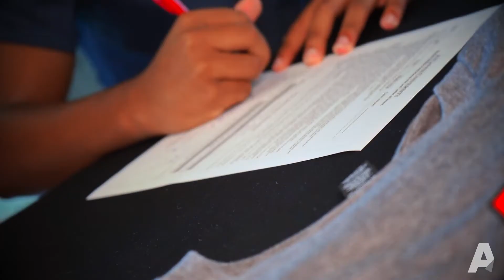Meet The Atlanteans 2021 | Men's Basketball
You can also become an Atlantean, because your non-conformist spirit belongs with our amazing team. Ask us how to join us.